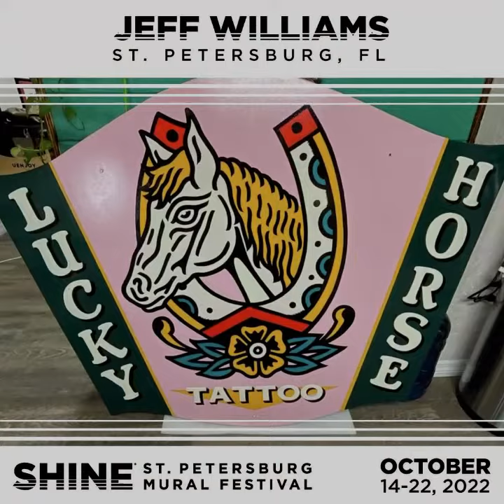Shine Mural Festival Artists 2022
Returning for its eighth year, October 14-23, 2022, the SHINE St. Petersburg Mural Festival will once again ignite the City of the Arts with a diverse collection of public art from renowned local, national and international mural artists.

The festival, which has received widespread international attention, is an outdoor art exhibition aimed at celebrating art for art’s sake.  During SHINE, 18 new murals including 3 community Bright Spot murals and 2 painted vehicles will be added to the art districts and surrounding neighborhoods of St. Petersburg’s downtown. Artists will be working throughout the week to complete their mural before the SHINE Grand Finale.

Four National Artists: 123Klan, Los Angeles; Imagine, Nepal/Boston; Reginald O’Neal, Miami; Baghead, Miami

Four International Artists! James Bullough, Germany; Mad C, Germany; Ben Johnston, Canada; Marina Capdevila, Spain